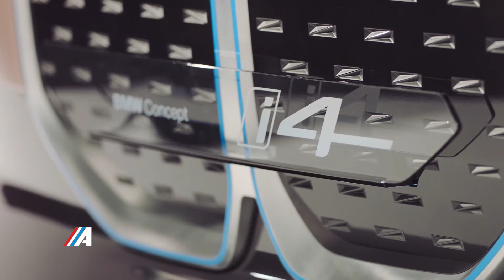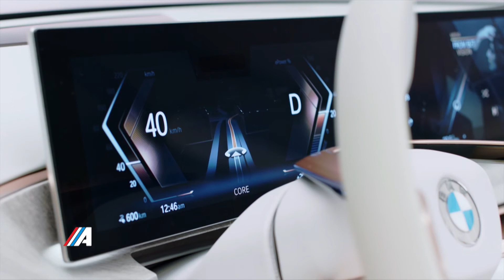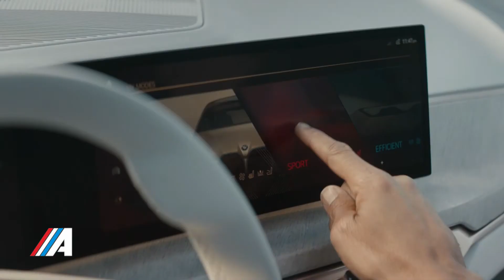Presentación Internacional BMW I4 Concept